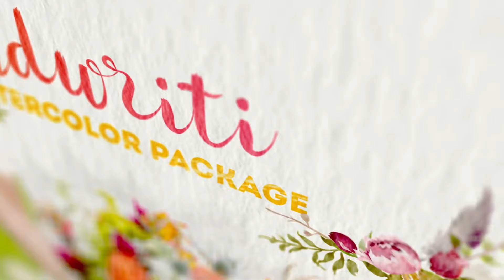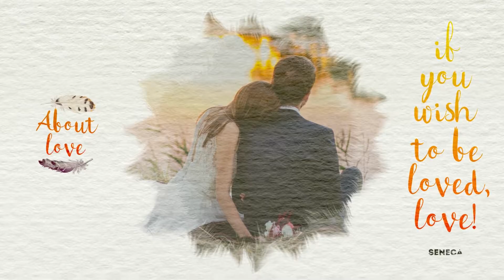Handwriting Watercolor Package - After Effects Template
Project features:
100% After Effects
Perfect for 4K
Easy to customize and control
Fast render
Basic Math Symbols
29 unique paint elements
11 beauty bouquets
Blots, brushstrokes, text fx and more
29 different paper texture